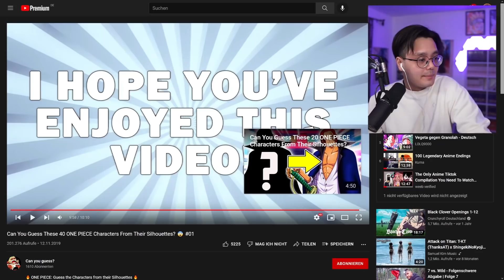c̶̶o̶̶r̶̶b̶̶y̶ Raafey ERRÄT One Piece Charaktere an ihrer Silhouette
▪VIDEO DETAILS▪

✘!WICHTIG!✘